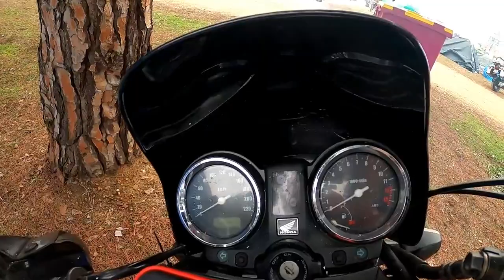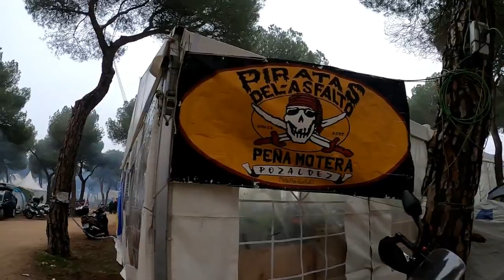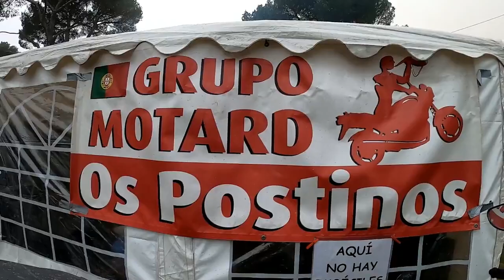"PINGÜINOS 2020" Campamento De Hermandad En Pingüinos.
"PINGÜINOS 2020"
Acampada De Hermandad En La Concentración Motera De Pingüinos Valladolid